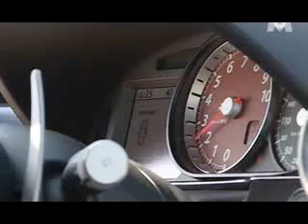Ferrari 599 GTB Sports car